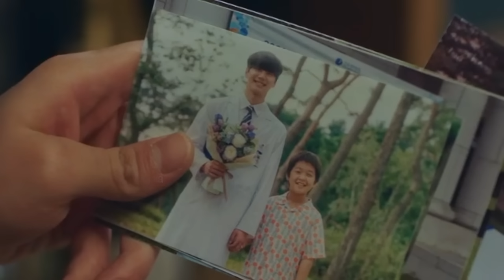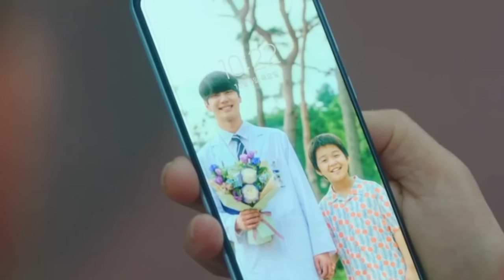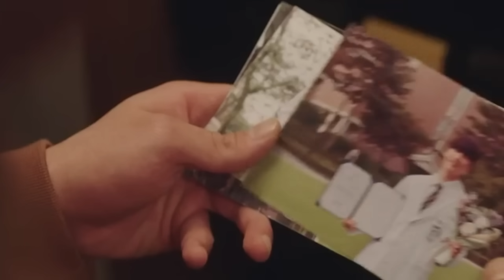May I help U 🔟Explained Malayalam മൃതദേഹങ്ങളുമായി കൂട്ടുകൂടുന്ന പെൺകുട്ടി 🙄‼️ ഒടുക്കം 😂